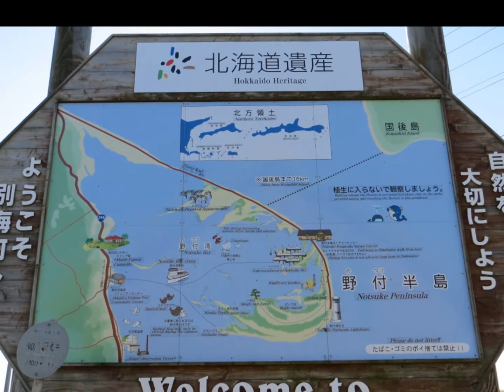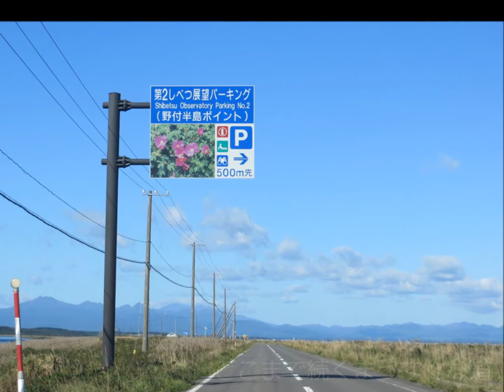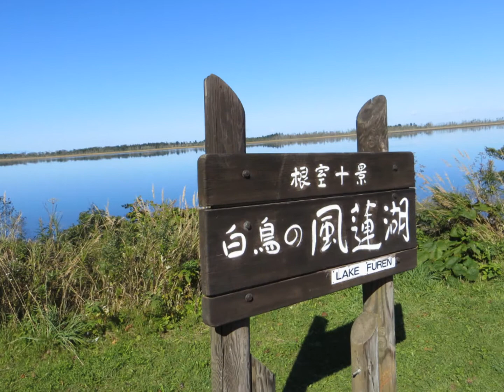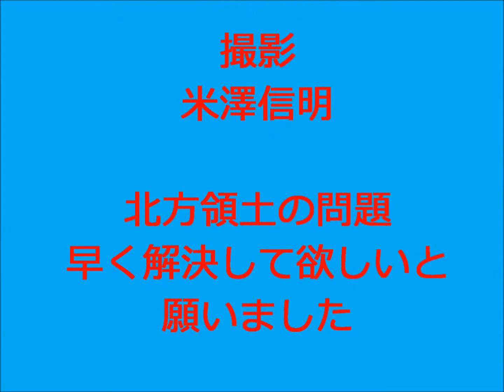野付半島 尾岱沼 根室半島 納沙布岬 ⑧ 10月 8日 NY